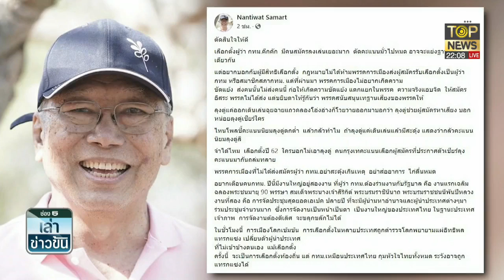คึกคักที่สุดในรอบ 9 ปี ยอดสมัครผู้ว่ากทม.ทุบสถิติ 31 คน/ส.ก.382 คน | เล่าข่าวข้น | ช่วง 3 | TOP NEWS